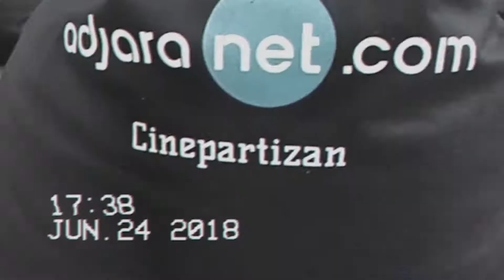cinepartizan in park VERA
free screenings in parks and streets of Tbilisi Georgia by cinepartizan.
video by GonZoFilms